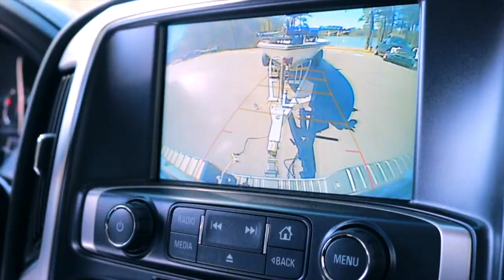GIANT Crappie on Lake Allatoona!!! (Spring Break Tour)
The crew head to lake Allatoona to have a multi-species day of fishing. They bring along a legend, and manage to catch some slab crappies.

NEW HATS and HOODIES HERE!!! - Order through DM's

Trolling Motor

Camera Gear: Canon DSLR
RODE Mic
Go Pro Hero 5 DJI Spark